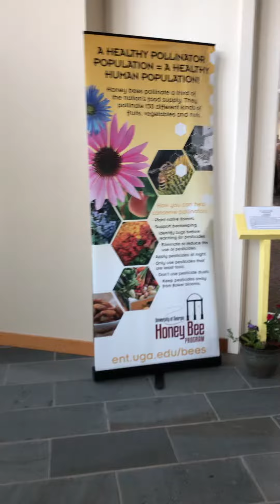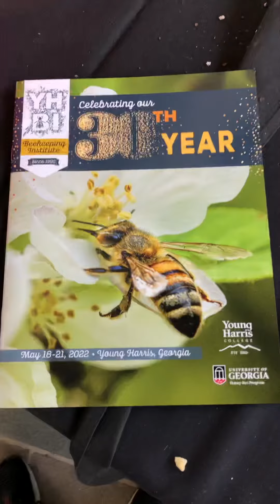UGA Honey Bee Lab Young Harris 30th year Beekeeping Institute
Dan and I received our University of Georgia Master Beekeeper Certificates as Certified Beekeepers. Also, we received our Certificates for Certified Honey Bee Control and Removal Operators.